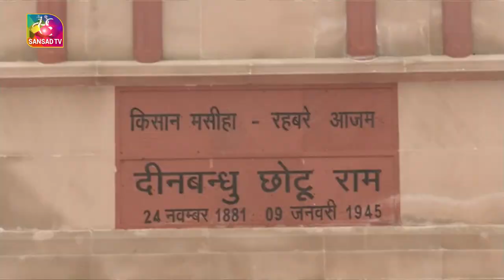Vice President visits Sir Chhotu Ram Smarak at Garhi Sampla in Rohtak, Haryana | 08 November, 2022